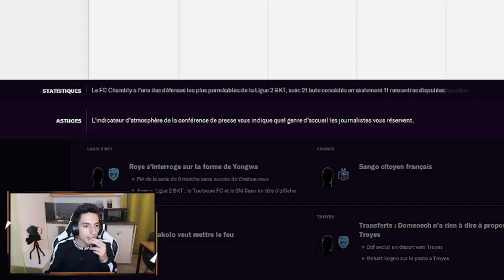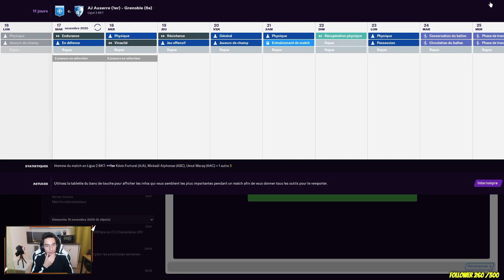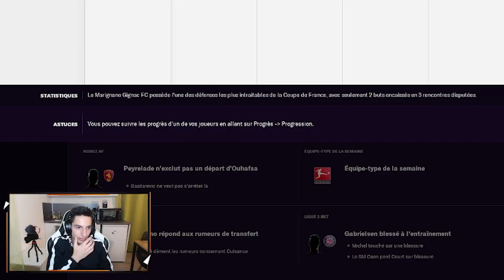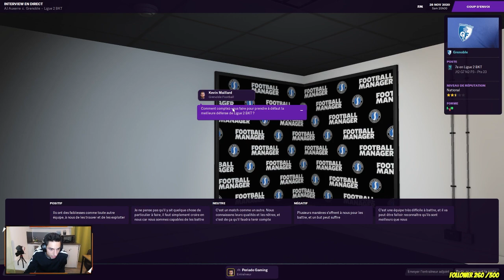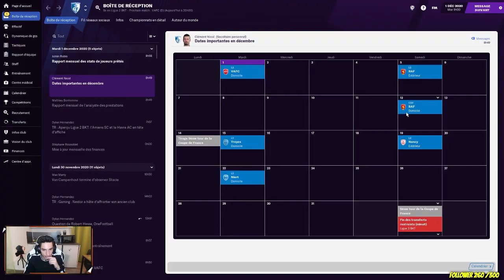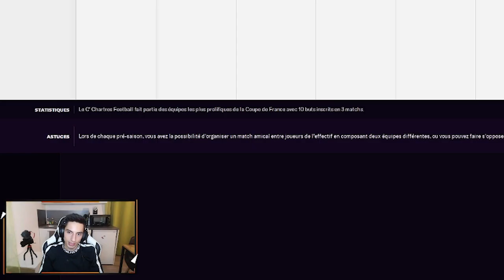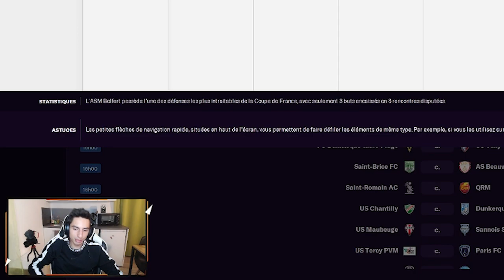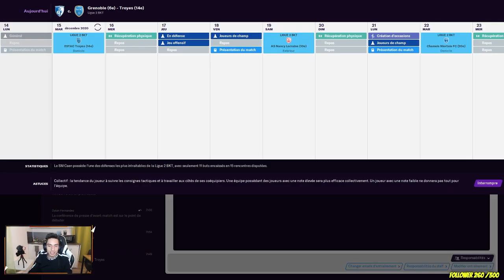Commencement de la coupe de France et SURPRISE ! | Football Manager 2021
La nouvelle tactique fonctionne assez bien et on enchaîne les victoires ! On commence la coupe de France avec un tirage pas trop favorable et on enchaîne avec une grosse équipe de Ligue 1..
Une nouvelle aventure et un nouveau challenge a été accepté par coach Periado. Le GF38 a besoin de nous pour accéder à la Ligue 1 et décrocher sa première place en Europe de l'histoire ! Viens suivre l'épopée de Grenoble sur Twitch (bien sûr tout sera retransmis sur Youtube)

► Code créateur : PERIADO dans toute la boutique Epic Games Store Fortnite Rocket League

Matériel :
Filtre anti-pop
Bras articulé
Micro : Bird UM1
Ring Light
Enregistreur d’écran

Si vous devenez sponsor, vous bénéficierez d'avantage et cela pour augmenter la qualité de mes vidéo en m'achetant du matériel ! Bien sûr cela n'est pas obligatoire et faîtes le QUE si vous le pouvez. Merci énormément pour tout .

Gérez votre club de football comme vous l'entendez. Chaque décision compte dans Football Manager 2021 grâce aux nouvelles fonctionnalités et aux mécaniques de jeu améliorées, qui récompensent préparation et progression comme jamais auparavant et permettent aux entraîneurs de développer et de mieux définir leur identité et celle de leur club.

Chaque club a une histoire à raconter, il ne tient qu'à vous de la créer.